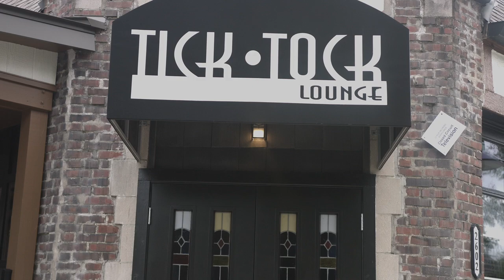Tick Tock Lounge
Old bar, new after renovations, Bloody Marys, local beer, and great sandwiches.